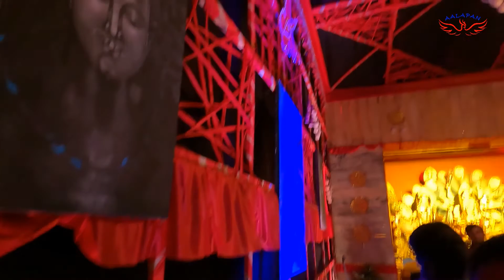Tamluk Mahishadal pujo porikroma 2022 |Nabami Vlog |durga puja vlog|Aalapan Explorer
Tamluk Mahishadal pujo pprikroma 2022 |Nabami Vlog |durga puja vlog|Aalapan Explorer